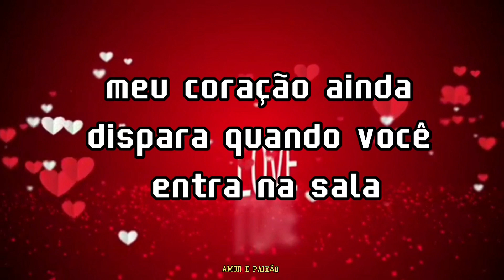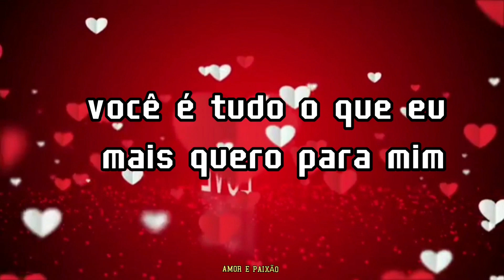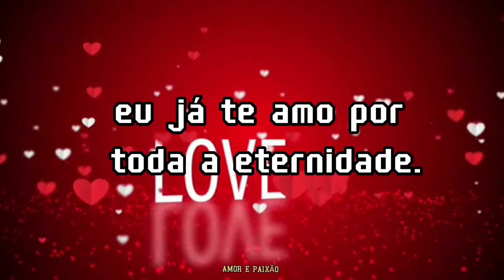Tudo é mágico com você - eu te amo - Amor e Paixão ❤️❤️